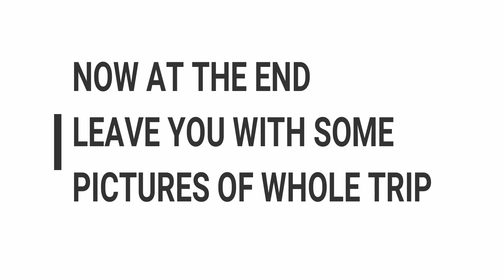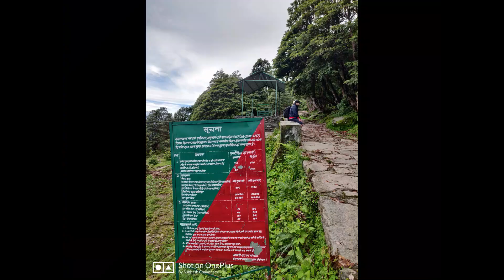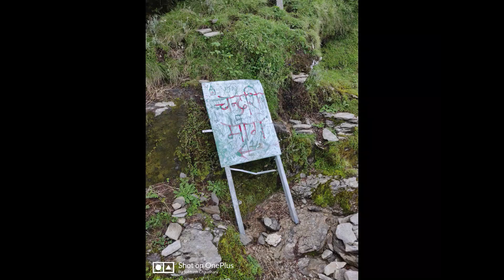CHOPTA SE WAPIS RISHIKESH....IS SERIES KA LAST VIDEO